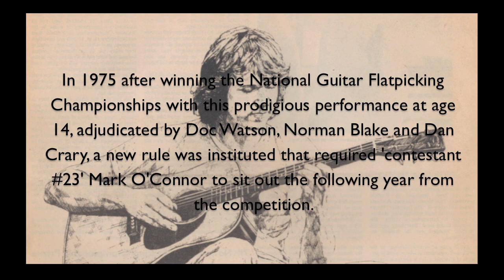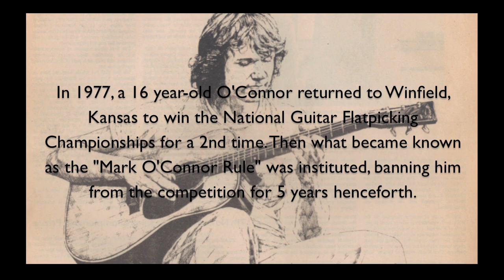A Bluegrass Music Child Prodigy, Mark O'Connor age 14 - Guitar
Mark O'Connor - Guitar "Dixie Breakdown" arr. M. O'Connor
Final round of the 1975 National Guitar Flatpicking Championships, Winfield, KS
Accompanied by Greg Morton, guitar

An official definition of child prodigy:

"A child prodigy or Wunderkind is someone who, at an early age, develops one or more skills at a level far beyond the norm for their age. A prodigy has to be a child, or at least younger than 18 years, who is performing at the level of a highly trained adult in a very demanding field of endeavor."

Mark O'Connor Becomes the Youngest Champion in History Just One Month After His 14th Birthday.

In 1975 after winning the National Guitar Flatpicking Championships with this prodigious performance at age 14, adjudicated by Doc Watson, Norman Blake and Dan Crary, a new rule was instituted that required "contestant #23" Mark O'Connor to sit out the following year from the competition.

In 1977, a 16 year-old O'Connor returned to Winfield, Kansas to win the National
Guitar Flatpicking Championships for a 2nd time. Then what became known as the
"Mark O'Connor Rule" was instituted, banning him from the competition for 5
years henceforth.

Track can be heard on Mark O'Connor's "Pickin' in the Wind" album and "Retrospective" album - 1975.